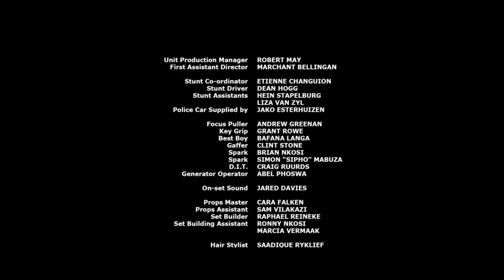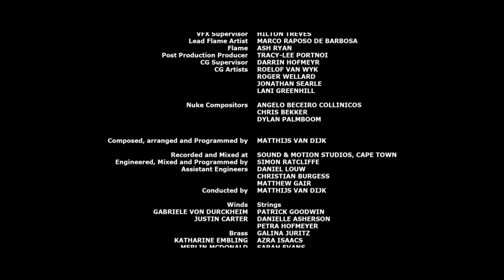Loot Short Film 2012 (Full Movie)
On a day seemingly like any other, a stranger strolls into a bustling bank and armed with little more than a plan, seeks to get away with the contents of the vault. Taking place in a world just left of ours, 'Loot' is the surprising tale of an unusual bank robbery, one where the line between reality and imagination is blurred and few things are as they seem.

Production Company - Gentlemen Films (gentlemenfilms.co.za)

CREDITS:

DIRECTED, CO-WRITTEN AND PRODUCED - GREG ROM
EDITED AND CO-WRITTEN - EVY KATZ
ASSOCIATE PRODUCER - ROZANNE ROCHE-GRAY
LINE PRODUCER - JOE NKOSI
DIRECTOR OF PHOTOGRAPHY - WILLIE NEL
PRODUCTION DESIGNER - KEENAN MCADAM
COSTUMES DESIGNER - RIAAN HULLEY
MUSIC COMPOSER - MATTHIJS VAN DYK
CASTING - MARINA VAN TONDER
FOCUS PULLER - ANDREW GREENAN
KEY GRIP - GRANT ROWE
BEST BOY - BAFANA LANGA
GAFFER - CLINT STONE
SPARK - BRIAN NKOSI
SPARK - SIMON “SIPHO” MABUZA
D.I.T. - CRAIG RUURDS
GENNIE OPERATOR - ABEL PHOSWA
ON SET SOUND RECORDER - JARED DAVIES
SOUND MIXING AND RECORDING - SIMON RADCLIFE
UNIT PRODUCTION MANAGER - ROBERT MAY
FIRST ASSITANT DIRECTOR - MARCHANT BELLINGAN

CRAIG MORRIS
ATHENA MAZARAKIS
JULIAN ROBINSON
KATE LIQUORISH
ROBERT HOBBS
MATT STERN
BRYAN VAN NIEKERK
RICHARD LUKUNKU
ONIDA COWAN

STUNT CO-ORDINATOR - ETIENNE CHANGUION
STUNT DRIVER - DEAN HOGG
STUNT ASSISTANT - HEIN STAPELBURG
STUNT ASSISTANT - LIZA VAN ZYL
POLICE CAR - JAKO ESTERHUIZEN

PROPS MASTER - CARA FALKEN
PROPS ASSISTANT - SAM VILAKAZI
SET BUILDER - RAPHAEL REINEKE
SET BUILDING ASSISTANT - RONNY NKOSI
SET BUILDING ASSISTANT - MARCIA VERMAAK

HAIR STYLIST - SAADIQUE RYKLIEF
MAKE-UP ARTIST - LEE FERRINE

MAKE-UP ASSISTANT - LENE JOHNSON
MAKE-UP AND HAIR STYLIST ASSISTANT - CHARLENE BLACKHALL
MAKE-UP AND HAIR STYLIST ASSISTANT - MADELAINE VILJOEN
WARDROBE STYLIST - CHYRICE ELLIS
WARDROBE ASSISTANT- PRIMOSE SIBEKO
WARDROBE ASSISTANT - JAMES MOROENG
WARDROBE ASSISTANT - RICH MNINSI

PRODUCTION ASSISTANT - NONJABULO LEKHETHOA
PRODUCTION ASSISTANT - MIRIAM ARNDT
PRODUCTION ASSISTANT - LERATO STEED

SECURITY - BONGANI MTHEMBU

GRADING AND COLOURING SERVICES - PUDDING TELECINE
COLOURIST - CRAIG SIMONETTI
PRODUCER - SUSAN BELLION

ONLINE AND COMPOSITING - BLACK GINGER

VFX SUPERVISOR - HILTON TREVES
LEAD FLAME ARTIST - MARCO RAPOSO DE BARBOSA
FLAME - ASH RYAN
POST PRODUCTION PRODUCER - TRACY-LEE PORTNOI
CG SUPERVISOR - DARRIN HOFMEYR

CG ARTISTS -
ROELOF VAN WYK
ROGER WELLARD
JONATHAN SEARLE
LANI GREENHILL

NUKE COMPOSITORS -
ANGELO BECEIRO COLLINICOS
CHRIS BEKKER
DYLAN PALMBOOM
CATERING - MARK BERKAMP
CRAFT - SIFUNDO NGUBANE

COMPOSER AND ARRANGER - MATTHIJS VAN DYK
RECORDED AND MIXED AT SOUND & MOTION STUDIOS, CAPE TOWN
ANGINEERED AND MIXED BY SIMON RATCLIFFE
ASSISTANT ENGINEERS - DANIEL LOUW, CHRISTIAN BURGESS AND MATTHEW GAIR
CONDUCTED BY MATTHIJS VAN DYK

MUSICIANS - WINDS -
GABRIELE VON DURCKHEIM - FLUTE
JUSTIN CARTER - CLARINET

MUSICIANS - BRASS -
KATHARINE EMBLING - FRENCH HORN
MERLIN MCDONALD - TRUMPET
ANDREA HOBSON - TROMBONE

MUSICIANS - STRINGS -
PATRICK GOODWIN - VIOLIN
DANIELLE ASHERSON - VIOLIN
PETRA HOFMEYER - VIOLIN
GALINA JURITZ - VIOLIN
AZRA ISAACS - VIOLA
SARAH EVANS - VIOLA
EDDIE MCLEAN - CELLO
LUKE OTTO - CELLO
BRYDON BOLTON - DOUBLE BASS

MIDI AND SYNTHESIZERS -
ARRANGED BY MATTHIJS VAN DYK
PROGRAMMED BY SIMON RATCLIFFE

POST PRODUCTION SOUND SERVICES BY SOUND & MOTION STUDIOS, JOHANNESBURG
SOUND SUPERVISOR- SIMON RATCLIFFE
FOLEY ARTISTS - JAMES OLIVIER, RICHARD WEST
FOLEY AND ADR ENGINEER - IVAN OBERHOLSTER
DIALOGUE EDITOR - RICHARD WEST
SOUND DESIGN AND EFFECTS EDITOR - JAMES OLIVIER
FINAL MIX BY RICHARD WEST AND JAMES OLIVIER
FINAL THEATRICAL AND SURROUND MIX BY SIMON RATCLIFFE

ADR ARTISTS -
SAM SWAINE
JANUS DU PLESSIS
RICHARD WEST
ALTI FOUCHE

SPECIAL THANKS -
DAVE AND LEE AT LONDON MODELS
DEVI LAZANAS
SANDRA SMIT
SANDI AT CALL A CREW
FRAN AT BOOK THEM CREW
TRACEY AT PULSE
KATHERINE JOYNT
GAVIN JERSKY